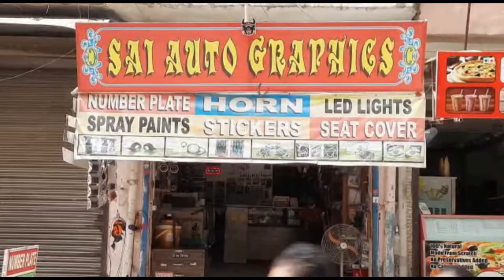fz head white led light fitting / sai auto graphics uttam nagar